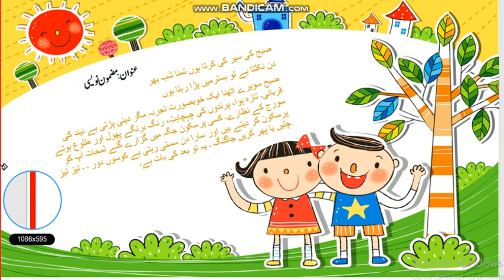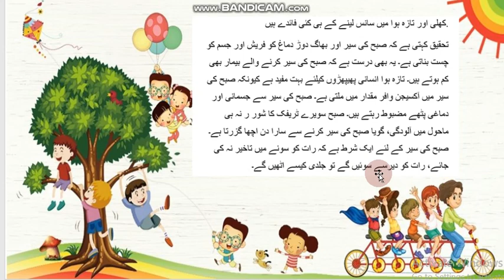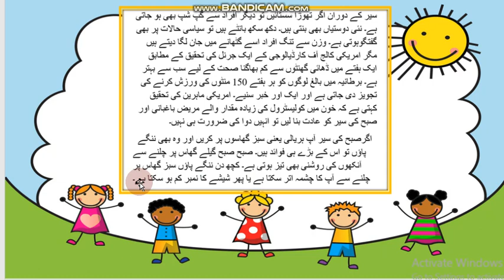صبح کی سیر